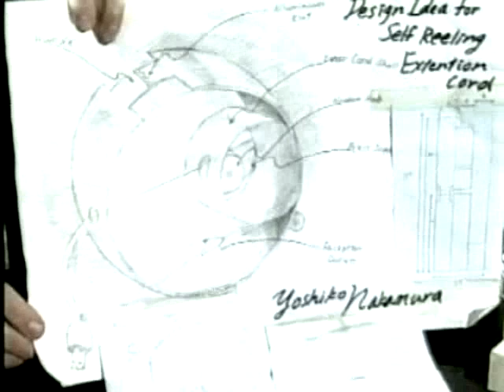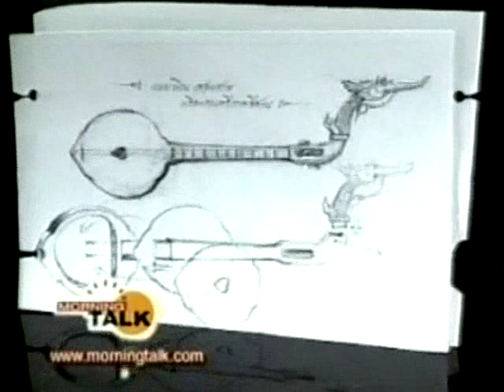Morning Talk, 2004 Hochberg Interview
Thai Television Interview With Mr. Hochberg On Industrial Design At ISB